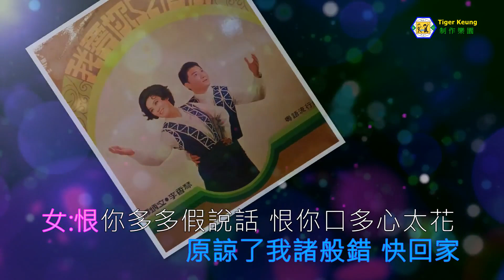譚炳文／李香琴(你回來吧)1971～伴奏